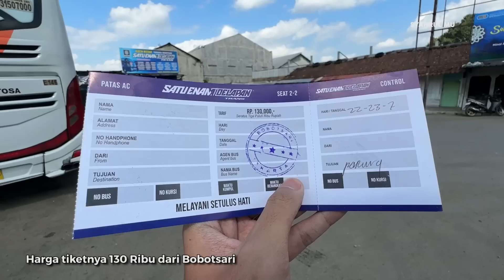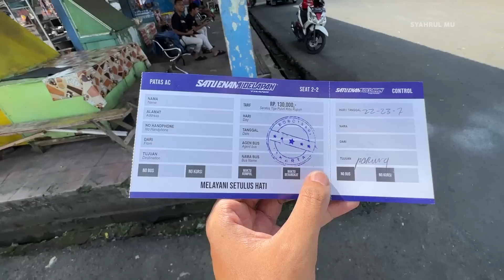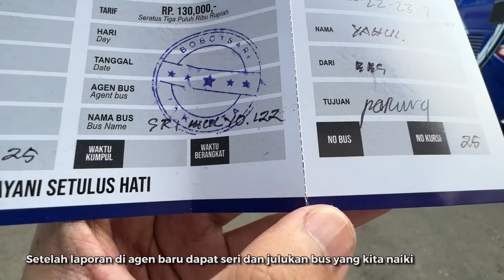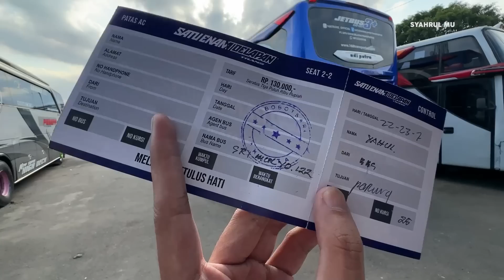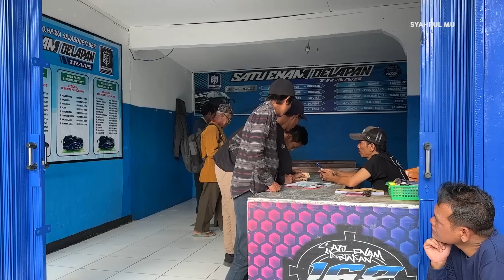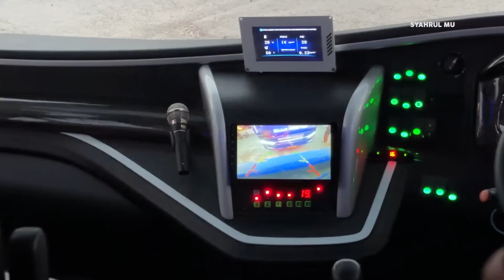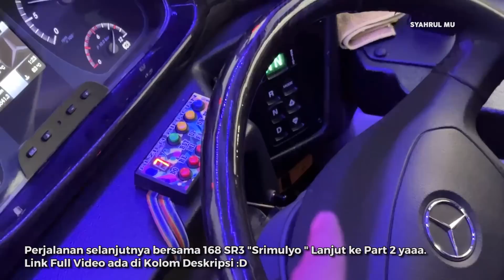[ SEMUA MENDADAK SENANG KETIKA BUS INI LEWAT ! ] MEMBASURIKAN LERENG SLAMET ! Trip Satu Enam Delapan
Halo Assalamualaikum temen temen ketemu lagi di Channel Syahrul Mu 😀 video trip report bus bis satu enam delapan 168 telolet basuri viral pemalang selatan terbaru kali ini saya berkesempatan untuk mencoba armada yang banyak sekali direquest oleh temen2 semua, yup po satu enam delapan yang jadi idola baru warga pemalang selatan. Bagaimana tidak, sepanjang jalanan banyak sekali yang menunggu bus ini, tak lain tak bukan karena semua armada satu enam delapan ini memakai klakson telolet basuri yang sedang viral. Tak ayal sepanjang jalan dipenuhi oleh warga yang setia menunggu bis ini lewat, saat bus ini lewat semua mendadak senang ! Full membasurikan lereng gunung slamet. Penasaran seperti apa keseruannya? Ikuti terus videonya sampai selesai yaaa😀